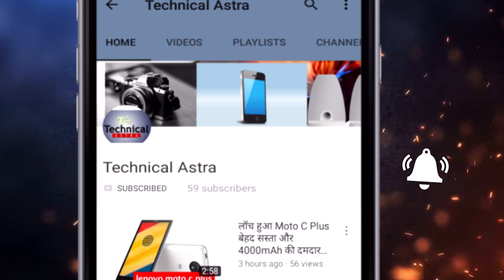लड़ाकू विमान 'तेजस' की ये खासियत आपको कोई नहीं बताएगा-HAL Tejas fighter plane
लड़ाकू विमान 'तेजस' की ये खासियत आपको कोई नहीं बताएगा
The HAL Tejas is an Indian single-seat, single-jet engine, multirole light fighter designed by the Aeronautical Development Agency and Hindustan Aeronautics Limited for the Indian Air Force and Navy.